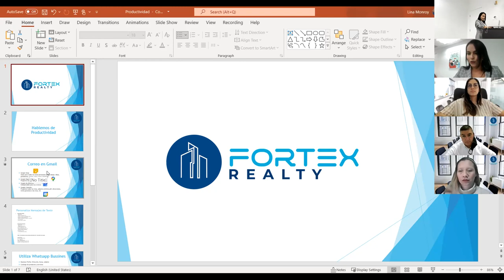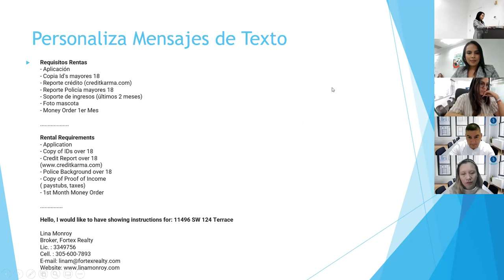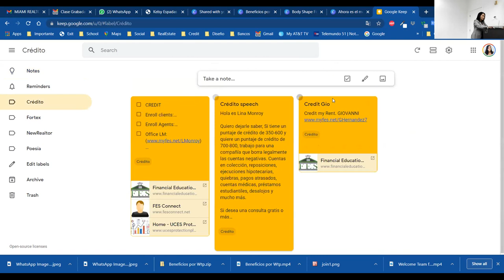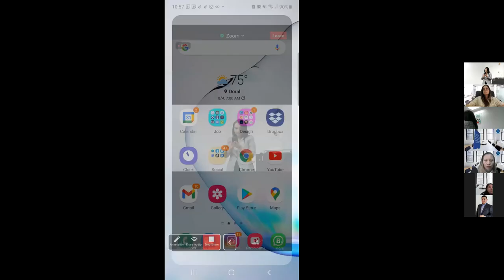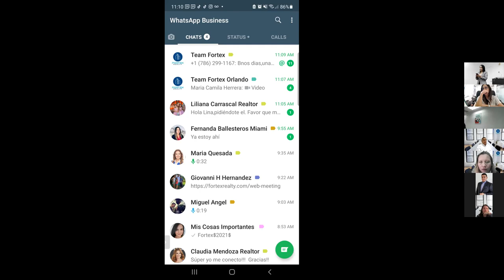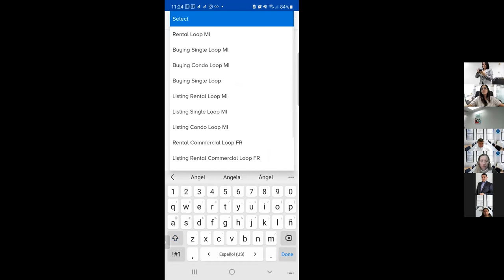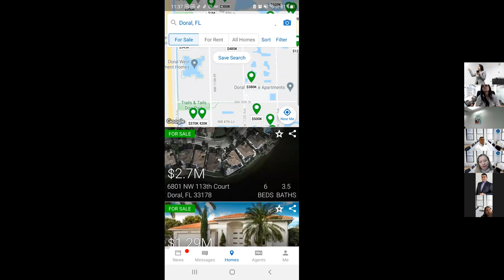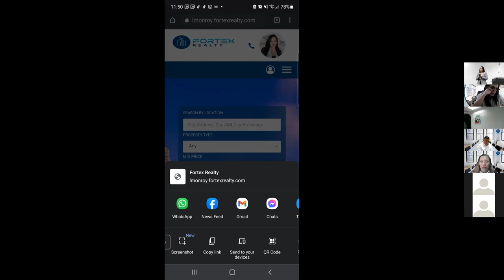Productividad Apps y Tecnologia - Lina Monroy - Fortex Realty